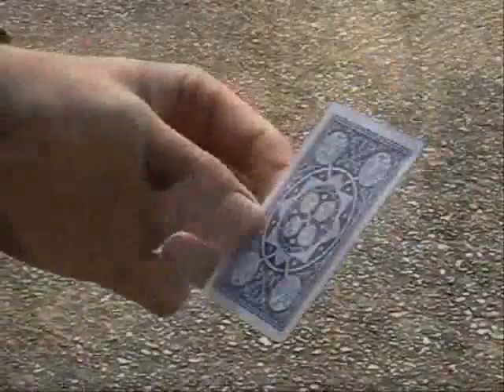Coin in Can (CHANNEL 4) [EP24]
Channel 4 HomeMade Coin in Can performance on the streets of London.